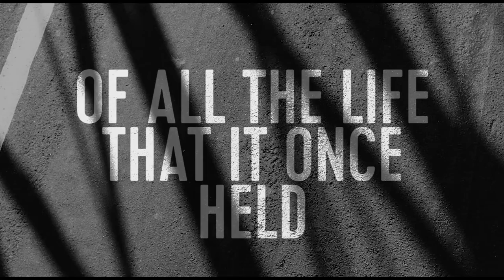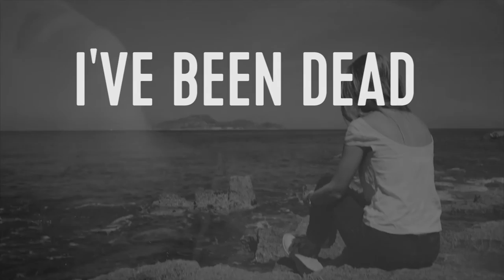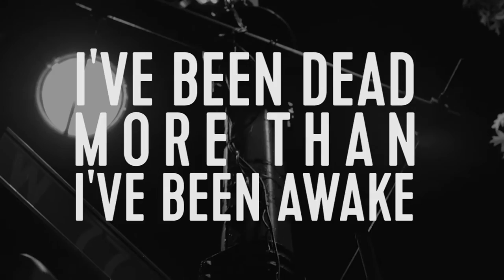Empty Atlas | "Boxing" Lyric Video